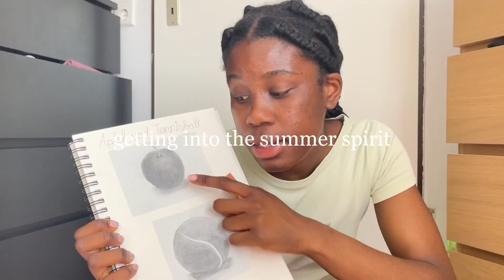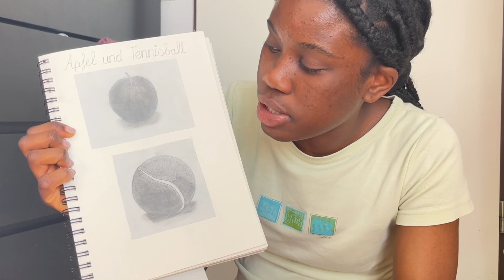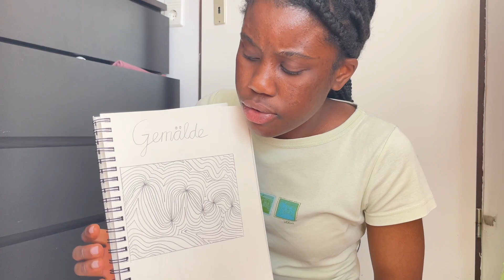GETTING INTO THE SUMMER SPIRIT *romantizing alone time*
🌺FAQ:
when do you post? -  Fridays (summer break) + Bonus Video on Tuesdays

Be yourself and I will love you!

cooking, studying, reading, aesthetic, manifestations, daily affirmations,, family